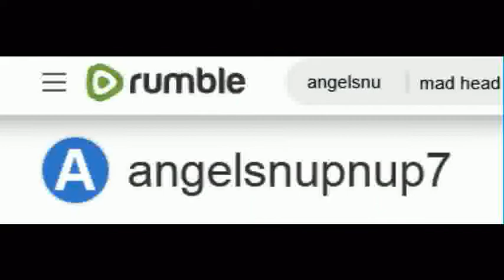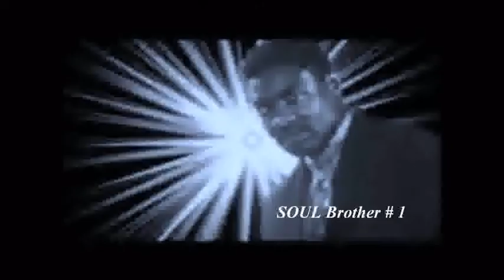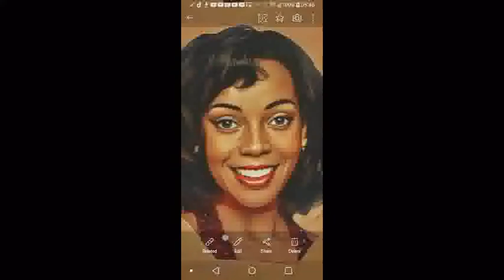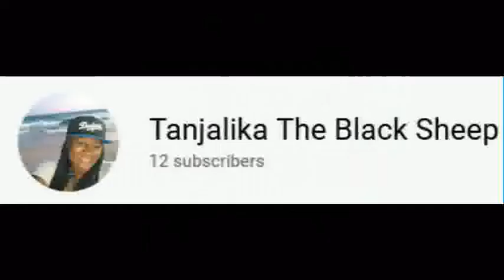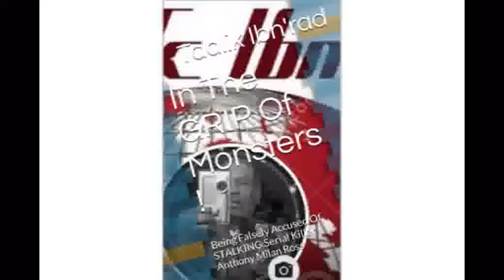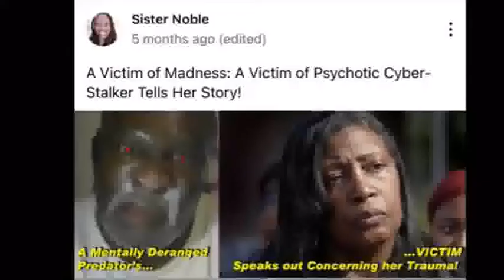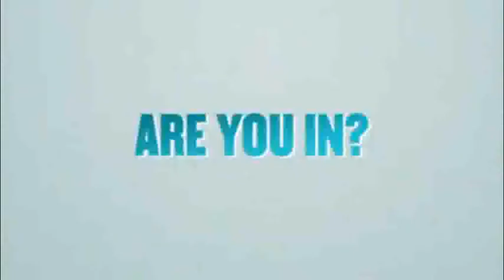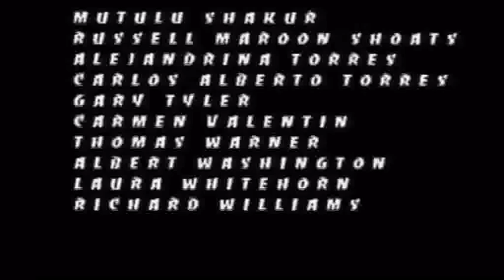Fruit Of Islam & Other Choir Boyz Of Black Power Movement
1000% Liberation Of The, MIND ! - Let The Deprogramming, BEGIN !- I’m In The Wrong Place 2 Be, REAL !